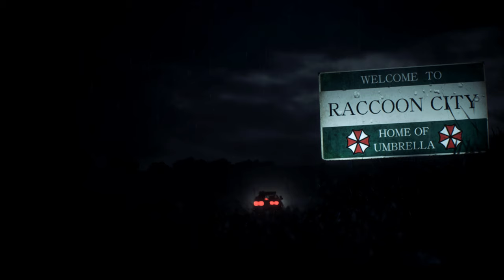Resident Evil 2 Remake Claire in Baywatch Jacket Part 1 /Biohazard 2 mod [4K]